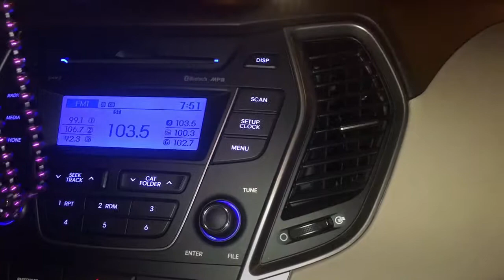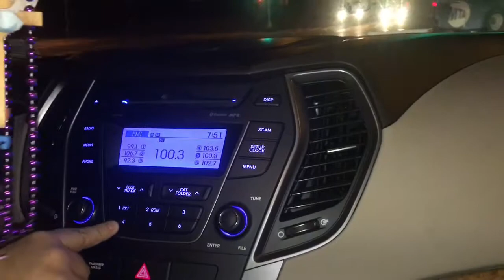Maintaining My Upper Body Strength With Cystic Fibrosis 1/26-1/29/18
Watch as Jill and Rosario enjoy their favorite appetizer at Applebee's which was off the menu for a while and it is finally back. Jill shows you what she does to help maintain her Upper Body Strength, which she has not done for a while.  She is finally back to doing her theraband strengthening exercises.